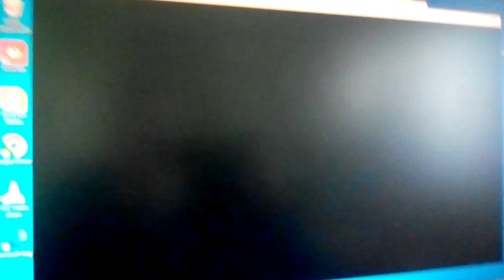how to get shedder with up arrows only?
0:00 step 1:go to freeplay
0:05 step 2:go to joke in freeplay
0:07 step 3:open unfairness song
0:20 step 4:press 7
0:23 step 5:press enter
0:27 step 6: write "admin grant bambi.dat"
0:45 now you have it